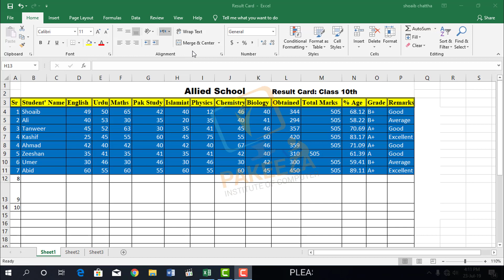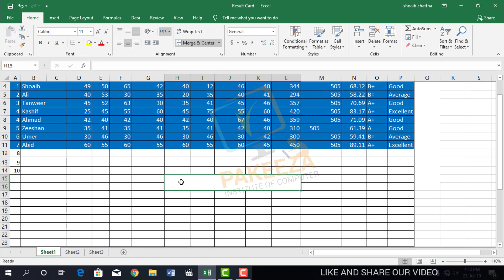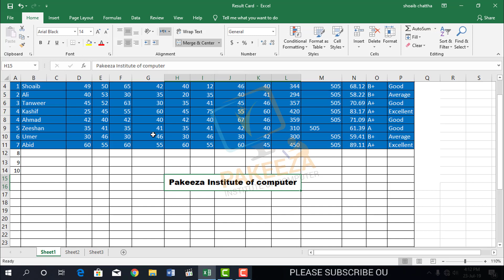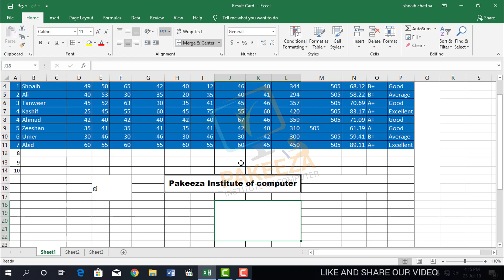13 Merge and Center microsoft Excel 2019 tutorial Urdu Hindi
Merge and Center  microsoft Excel 2019 tutorial Urdu   Hindi